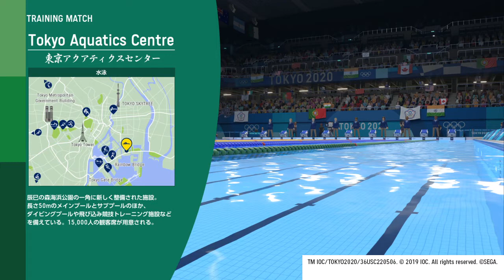吉田沙保里と水泳でガチ勝負してみた【東京2020オリンピック】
2人とも明らかに水泳向けの格好ではありません。